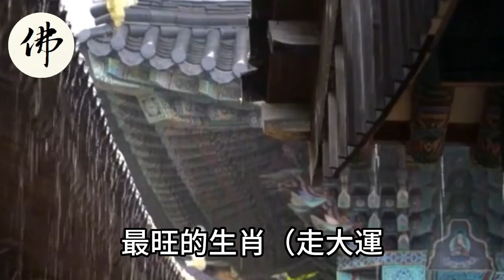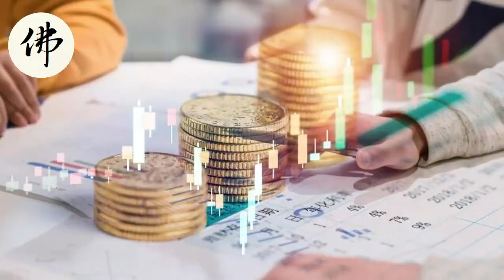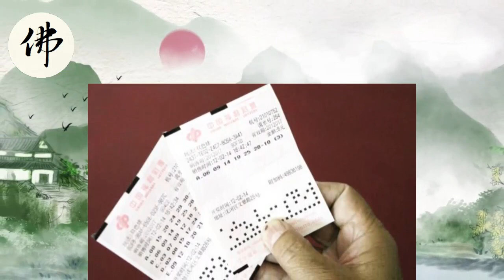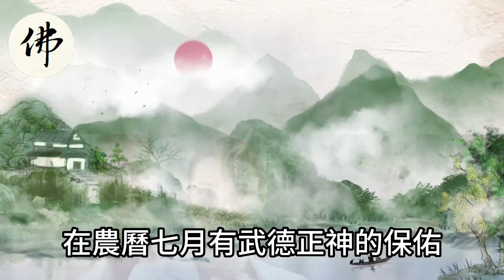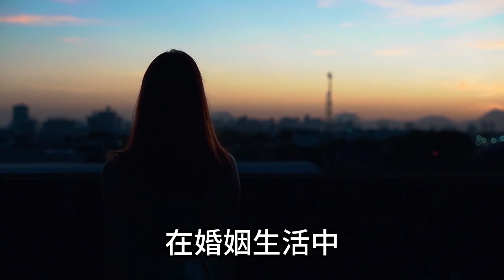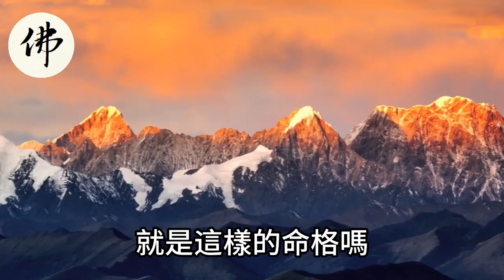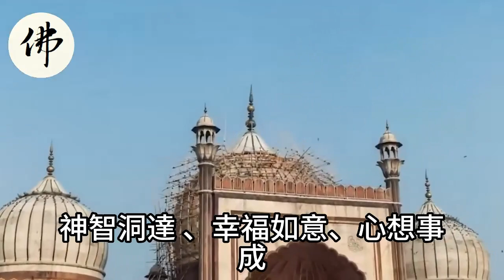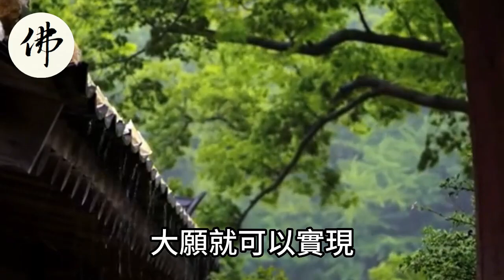天生橫財命！馬上就到中元節了！農歷七月鬼節最旺的生肖！走大運發大財的就是你！【佛之緣】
天生橫財命！馬上就到中元節了！農歷七月鬼節最旺的生肖！走大運發大財的就是你！